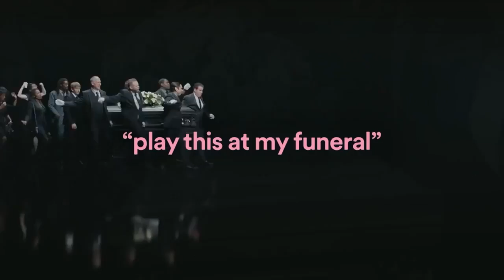Ting this At My Funeral